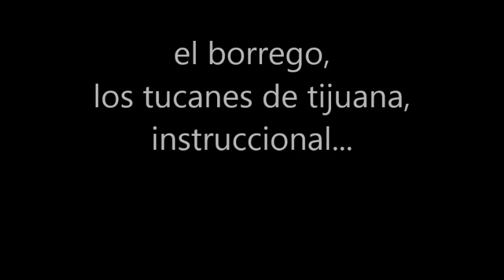el borrego tucanes de tijuana narco-corrido acordeon sol principiante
aprende a como tocar el narco corrido de los tucanes de Tijuana el Borrego con este video tutorial slow en acordeon de botones
para los que les gustan los narco-corridos, gracias ppor ver mis videos instruccionales clases gratis hohner panther gcf sol